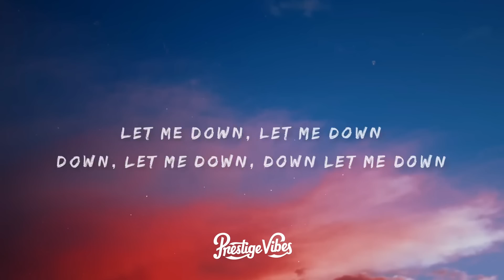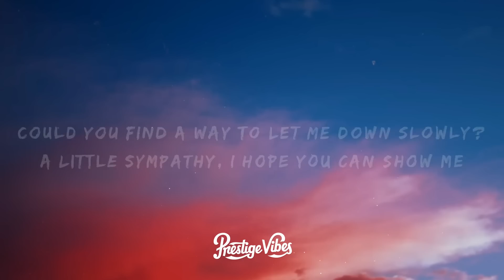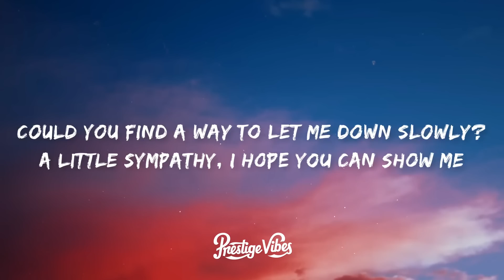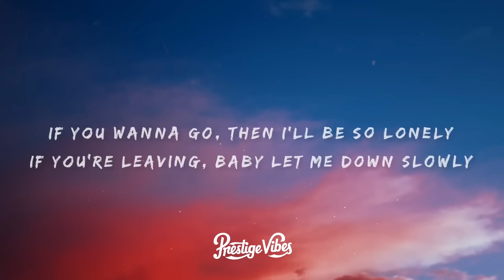Alec Benjamin - Let Me Down Slowly (Lyrics)